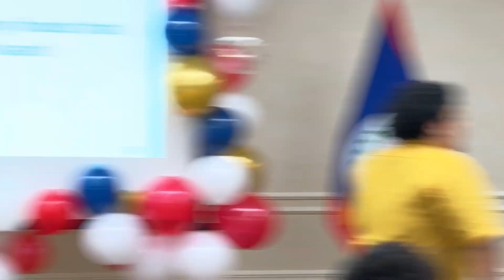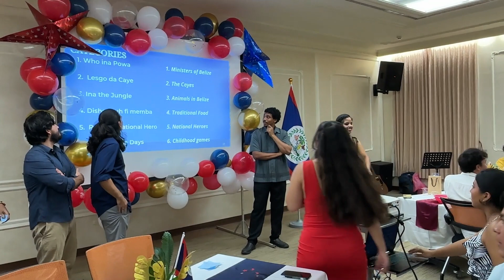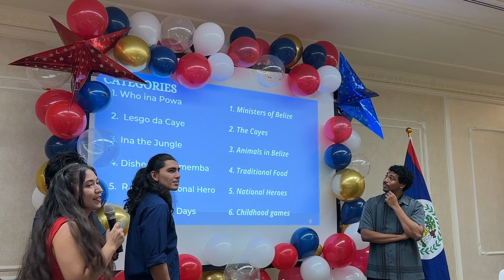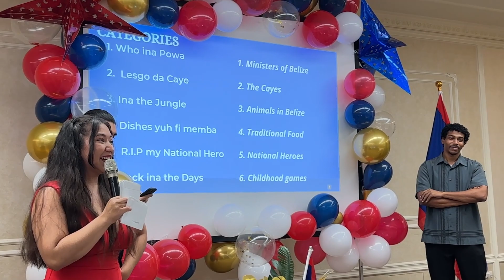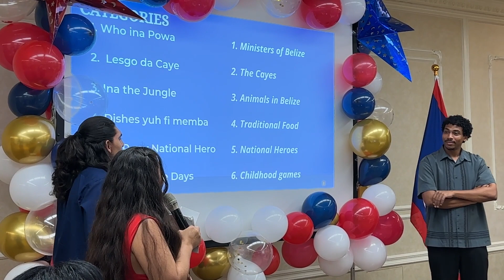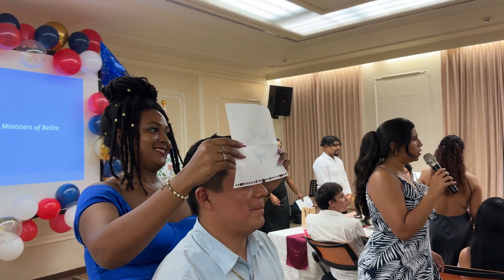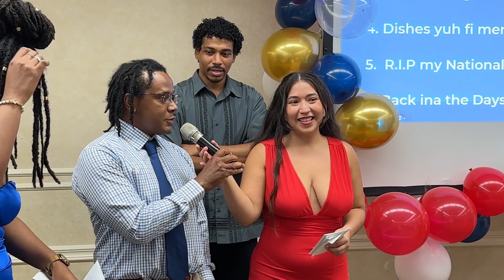Belize Independence Banquet hosted by the Belize-Taiwan Association at the Belize Embassy in Taipei.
Culture News:
A tour of the Belize Independence Banquet hosted by The Belize-Taiwan Association at The Belize Embassy in Taipei, Taiwan.